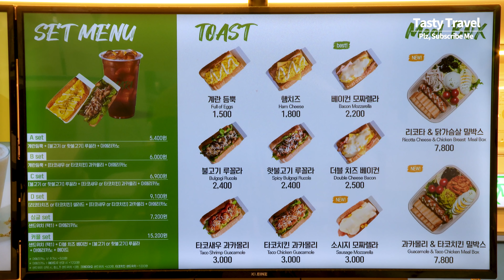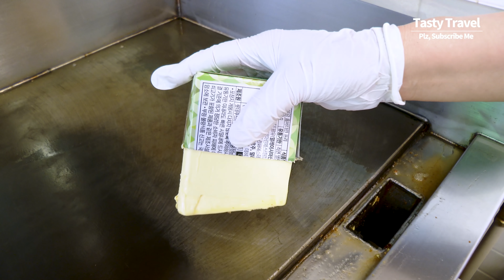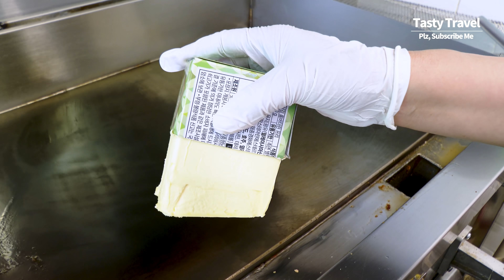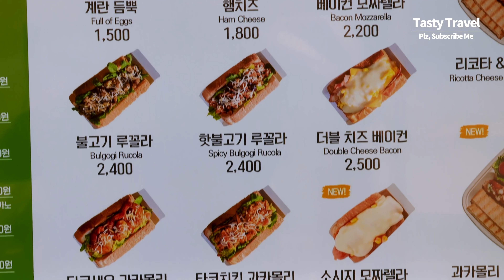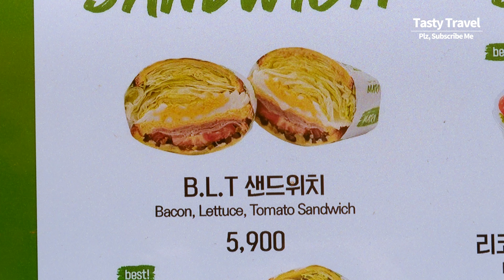착한 토스트! 단돈 1500원 토스트, 보슬보슬 계란 토스트, 재료 가득한 베이컨 샌드위치, Good price! Amazing $1 Egg Toast, club sandwich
착한 가격 단돈 1500원 토스트! 보슬보슬 계란 토스트, 재료 가득한 베이컨 샌드위치, Good price! Amazing $1 Egg Toast, club sandwich
* 상호 : 토스트카페마리 동탄북광장점
* Price : KRW 1500 ~  (USD $1.3 ~ )
* Egg toast, Gyeonggi-do Province Korea | Good price! Amazing $1 Egg Toast, Cheese Toast, Sandwich full of ingredients, Korean street food, 4K Video